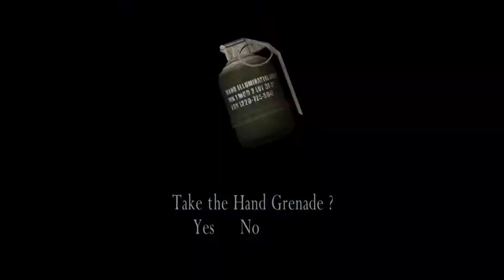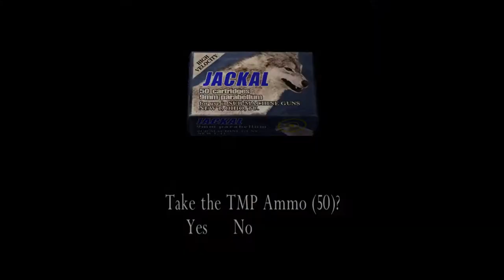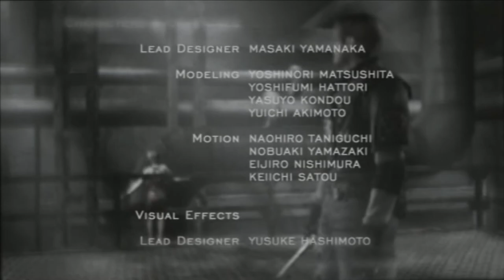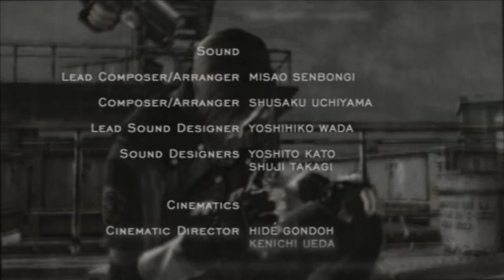Resident Evil 4 Part 13 Ending